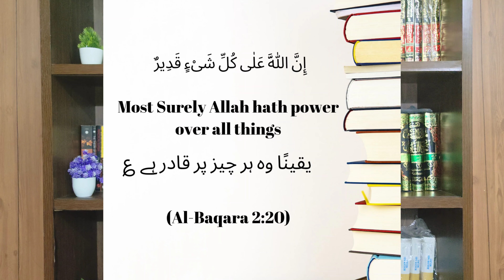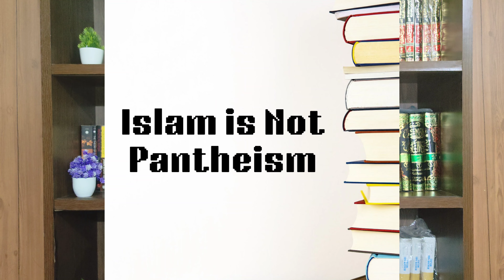How to become Enlightened like Budhha ? | Enlightenment in Islam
This video discusses about Enlightenment in Islam
Also with regards to Eastern Philosophy and Mysticism
Get Enlightened

Islam and Meditation
Islamic Spirituality
Deen Islam
tasawwuf
sufism
islam and sufism